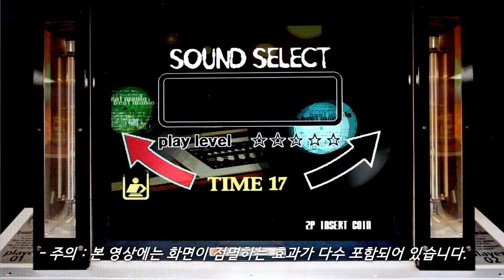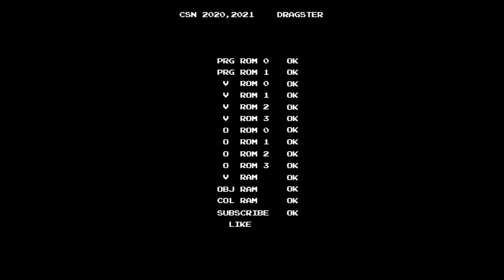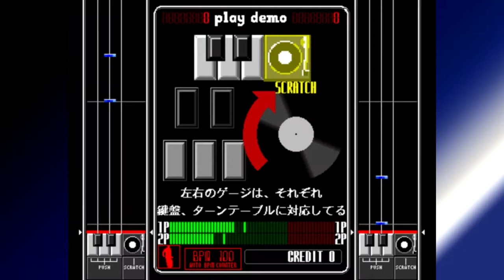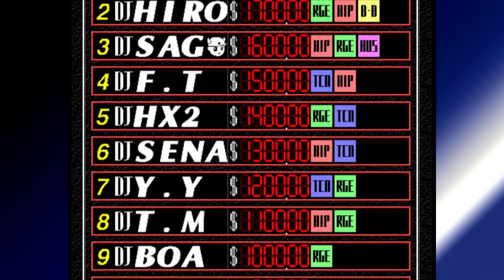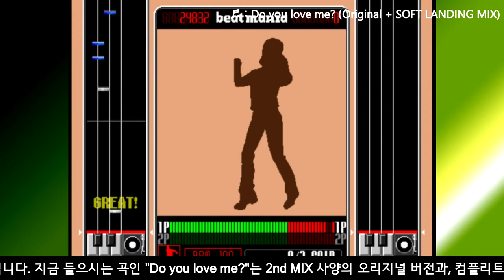[게임 소개] 아케이드 리듬게임 대중화를 앞당기다 - beatmania 시리즈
유튜브 여러분 안녕하세요. 처음으로 인사드립니다. 드래그스터입니다.

현재의 게임보다는 과거의 인기 게임들에 초점을 두고 소개하는 영상을 주로 올리려고 합니다. 잘 부탁드립니다.

리듬게임을 상업적으로, 즉 아케이드 게임 장르에서 성공시킴과 함께, 게임 개발 회사 코나미의 리듬게임 프랜차이즈 [BEMANI 시리즈]를 탄생시킨 beatmania 시리즈에 대한 소개 영상입니다.

5개 버튼과 1개의 턴테이블을 사용하는 리듬게임 시리즈. 1997년 12월 10일 가동 개시. 2002년 7월 13번째 작품인 beatmania THE FINAL을 끝으로 단종.

(※ 본 영상은 5키(5버튼) beatmania에 대한 소개 영상입니다.
7키(7버튼)를 사용하는 beatmania IIDX(투덱)에 대한 영상이 아님을 유의해주시기 바랍니다.)

(※ 목소리가 다소 작게 녹음되어 있습니다. 이 점 양해바랍니다.)

(※ 앞부분의 20,November 플레이 영상에는 이런저런 효과들이 들어가 있습니다. )

Controlled with 5 buttons(keys) and a turntable.

- Series -
1. beatmania (1997)
2. beatmania 2nd MIX (1998)
3. beatmania 3rd MIX (1998)
4. beatmania Complete MIX (1998)
5. beatmania 4th MIX (1999)
6. beamania 5th MIX (1999)
7. beatmania Complete MIX 2 (2000)
8. beatmania Club MIX (2000)
9. beatmania CORE REMIX (2000)
10. beatmania Featuring Dreams Come True (2000)
11. beatmania 6th MIX (2001)
12. beatmania 7th MIX (2002)
13. beatmania THE FINAL (2002)

- Ports -

SONY PlayStation.